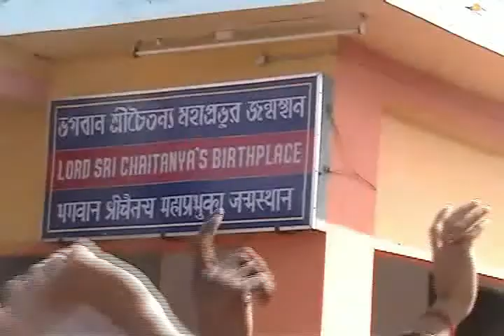20090306 Navadvipa Parikrama Yoga Pita with Srila Gurudeva